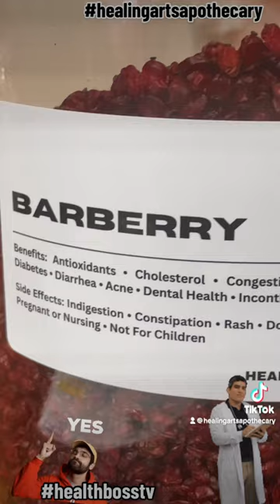Barberry Super Food